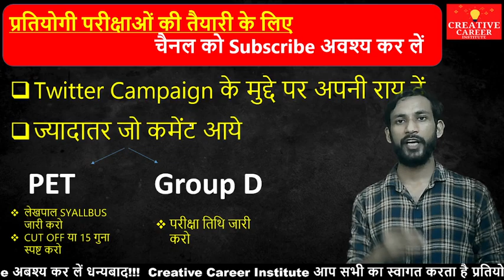UPSSSC PET CUTOFF 2021 | pet exam cutoff | UPSSSC PET LEKHPAL SAFE SCORE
लेखपाल Best Books LINK👇

➡️ UPSSSC घटना चक्र previous paper📒

➡️S Chand reasoning Book 📚

➡️आदित्य हिंदी BOOK 📗

➡️Lucent gk hindi

➡️Lucent english

नमस्कार 🙏
इस वीडियो में UPSSSC PET परीक्षा की cutoff और Percentile और किसे main exam देने का मौका मिलेगा, इससे संबंधित पूरी जानकारी दी गयी हैं, जो आपके लिए बहुत महत्वपूर्ण हैं|

upsssc pet cut off 2021 | upsssc pet expected cut off | pet cut off 2021 | upsssc petUPSSSC PET Final Cut Off For Lekhpal | Result 2021 | UPSSSC PET Answer Key 2021 | विवादित प्रश्न | UPSSSC PET Latest News | pet objection raise

lekhpal ke liye pet safe score
upsssc pet expected cut off ashish sir
rajasva lekhpal ke liye pet safe score kitna hoga
upsssc pet lekhpal safe score
upsssc pet merit list 2021
upsssc pet sambhavit cut off
upsssc pet rajasva lekhpal safe score
lekhpal syllabus

upsssc pet cutoff kya rahegi
upsssc pet cutoff kaise banegi
upsssc pet expected cutoff , upsssc pet cutoff , upsssc pet exam cutoff 2021, upsssc pet exam expected cutoff
upsssc pet kitni jayegi
pet cutoff kya jayegi